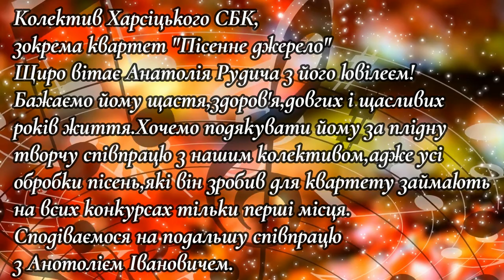Вітаємо Анатолія Рудича з Днем народження!Бажаємо йому щастя,здоров'я,миру та добра!19.09.2022